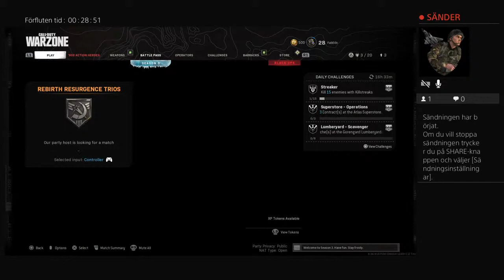Spelar med mina vänner